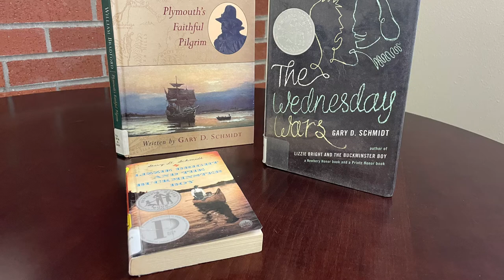Fandom Friday: Gary D. Schmidt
Evan highlights some good books by Gary D Schmidt.